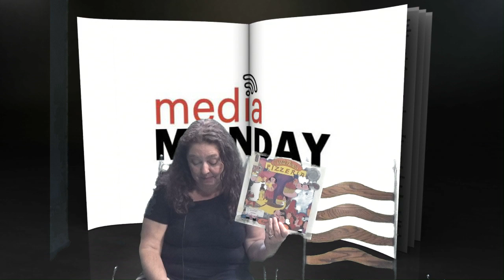OP News 5 13 24